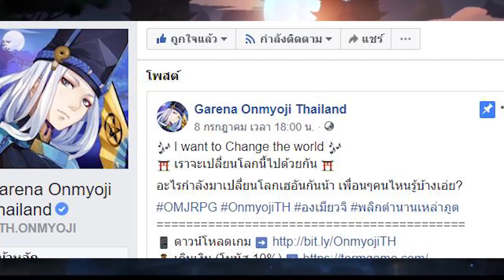Onmyoji : ข้ามแพทแบบสุดโต่ง อินุยาฉะ&เส็ตโชมารู ชิกิงามิ SSR!!!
สวัสดีครับ คลิปนี้เราจะมาไขปริศนาชิกิงามิใหม่ กับ คำใบ้ของการีน่า องเมียวจิ การอัพเดทครั้งนี้จะเป็นครั้งประวัติศาสตร์ที่เราจะอัพทันเซิร์ฟนอกด้วยตัวละครที่เข้าพร้อมๆกัน จะรัดข้ามแพทอะไรขนาดนั้น ถ้าเป็นสองตัวละครนี้การที่เราจะได้มานั้นต้องมียันต์จำนวนมาก เพื่อเปิดหาเพราะไม่ใช่ชิกิงามิปกติที่จะออกมาได้เลย เราต้องทำให้ครบเงื่อนไข้ส่วนจะเป็นอะไรรอการอัพเดทแล้วเข้าไปเปิดกันเลย

Song : Beautiful_Sad - Anime
ขอบคุณคลิปต้นทาง :
 -陰陽師HD
Garena Onmyoji Thailand
mustplay
อินุยาฉะ เทพอสูรจิ้งจอกเงิน
ติดตามข่าวสาร อัพเดท ได้ที่เพจองเมียวจิ

computer
CPU - I3 6100
RAM - 16GB
Graphic Card - 1050ti
windows 10